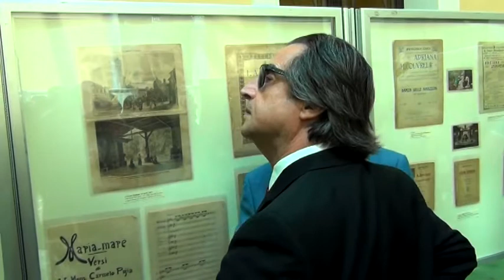IL MERIDIONALISMO DEL MAESTRO RICCARDO MUTI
"La sua presenza in questa nostra terra rischiara, con la luce della speranza, il futuro delle giovani generazioni". In questa frase vergata dal Presidente della Provincia di Reggio Calabria Giuseppe Raffa sul volume "Gente di Calabria" c'è tutta la gratitudine dei calabresi al maestro Riccardo Muti  per l'impegno che sta profondendo per il riscatto socio -- culturale  di questa regione.  Una giornata storica quella che Reggio Calabria sta vivendo grande alla presenza del grande musicista: giornata che si concluderà con il concerto di un'orchestra di trecento giovani e giovanissimi che fanno parte delle bande musicali della Calabria. Prima di dirigere  questi ragazzi, il maestro Muti ha trascorso la mattinata nella sede storica dell'Amministrazione Provinciale: visitando prima una mostra, poi partecipando ad una cerimonia in suo onore svoltasi presso la sala consiliare dell'Ente intermedio.
a.l./